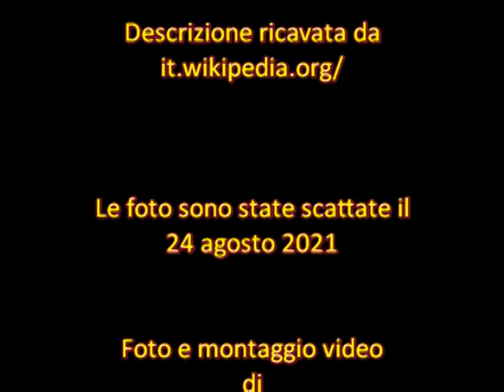Chiesa S Maria del Casale Brindisi -Affreschi sulle pareti della Navata